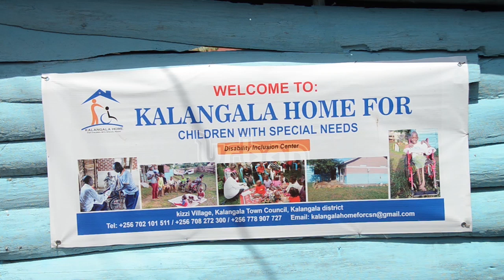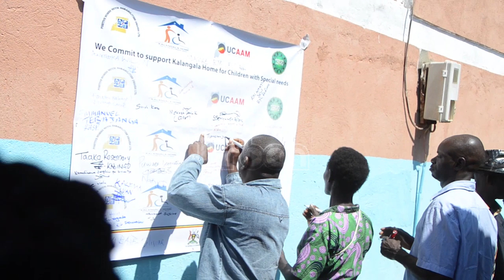Special needs children get rehabilitation home